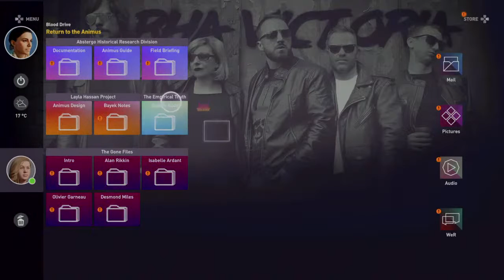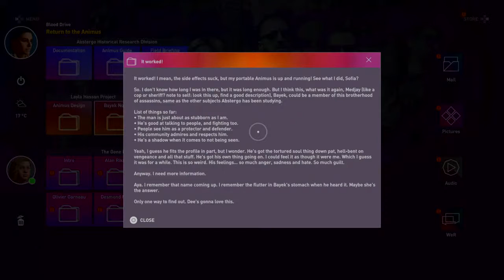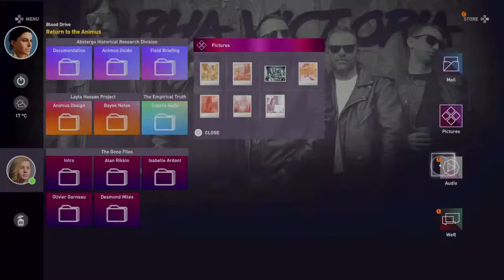Assassin's Creed Origins Platinum Playthrough Live, Part 1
In this stream we started our journey through Egypt with Bayek and learnt about him and why he wants revenge.
Trophies Achieved:
Elementary, My Dear Bayek (Solve a Papyrus Mystery)
Raider of the Lost Tomb (Complete a Tomb)
First Steps (Complete the Prologue)

Thank you to everyone that joined the stream.

Everyday person with a family and work who enjoys gaming when time allows.
Channel Platinum's
Assassins Creed Valhalla 12/02/21
Assassins Creed Odyssey 08/04/21
Playing and live streaming the games that I enjoy.

Why do I make videos and livestream?
Because I enjoy gaming and chatting to like minded people whilst I play. Live streaming enables me to do just that. Whether people drop in to talk about the game itself or just a general chat that’s what I enjoy about live streaming.

Thank you to everyone for supporting the channel.

All games and videos are played and filmed on PS4.

Keep an eye on the banners for upcoming content as well checking out my facebook page.